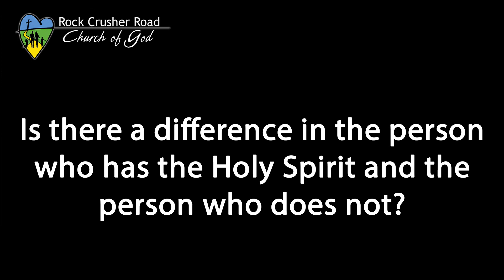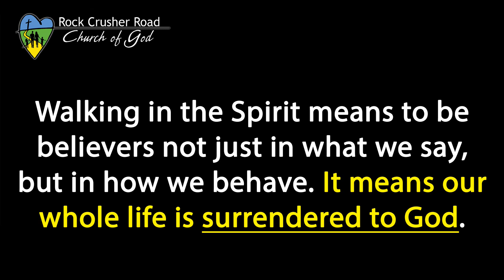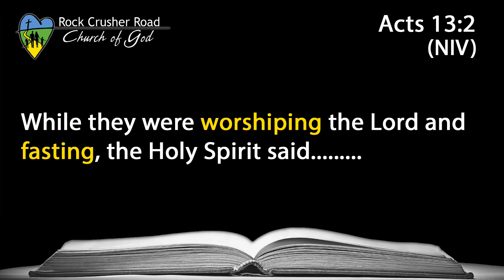Rock Crusher Church November 17, 2019 Pastor Michael Chambliss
Let's Say Grace - Week 3
Lead Pastor Michael Chambliss

Rock Crusher Road Church of God, Crystal River, Florida

Stop and Listen video licensed and used with permission by onetimeblind and Worshiphouse Media.  All rights to video are retained by onetimeblind and Worshiphouse Media.